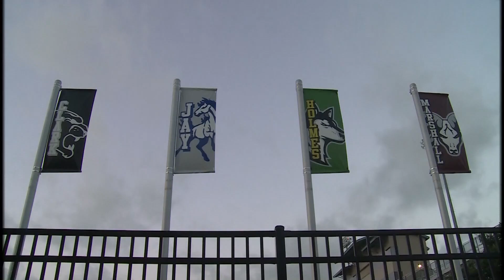A tribute to the Boys of Fall: Your snapshot in time | Vinnie's High School Football Poem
Paying admiration to the San Antonio boys that lay it on the gridiron each and every Friday night.